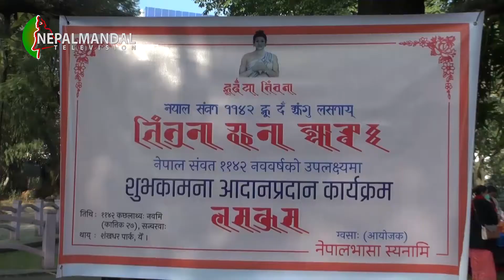येँय्या सामुदायीक ब्वनेकुथीइ नेपालभाषाया माध्यम ब्वंकीपी स्यनामीतपाखेंं भिन्तुना कालबिलु ।